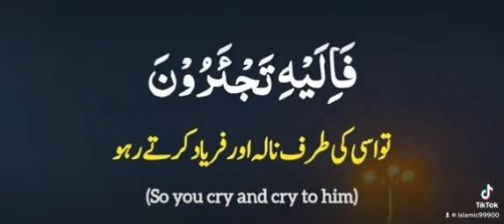Things to Do If You Want to Be at Peace with Yourself